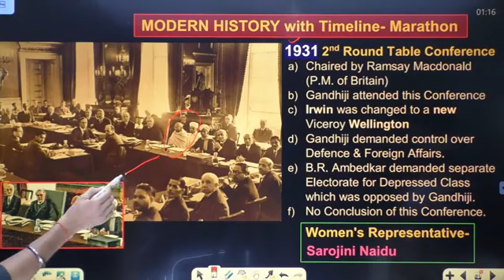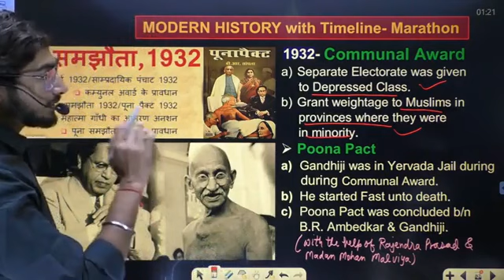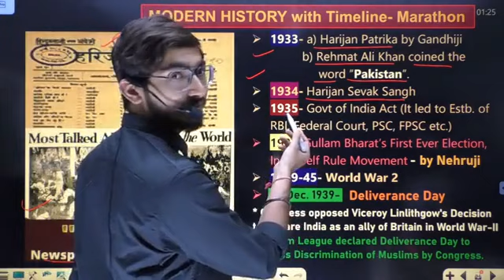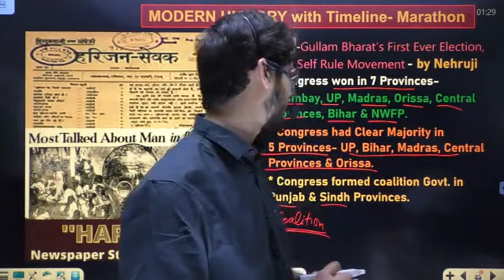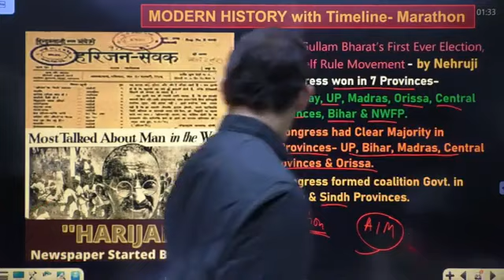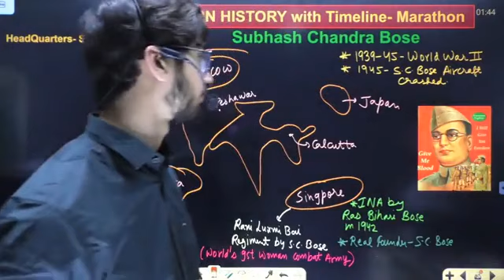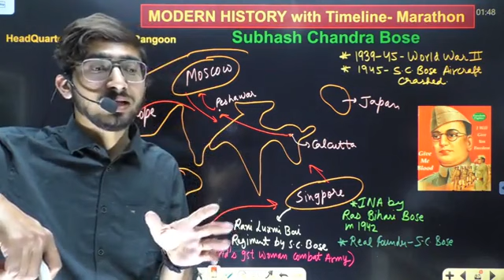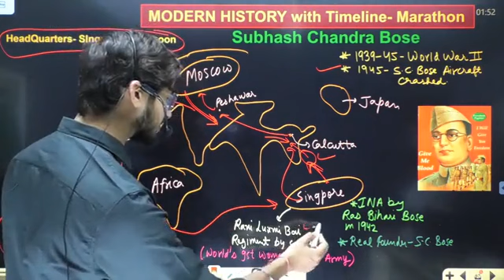Modern History Class 11 l GV Kaksha APP Paid Batch l Complete SSC GS by GVWITMOVER Sir l